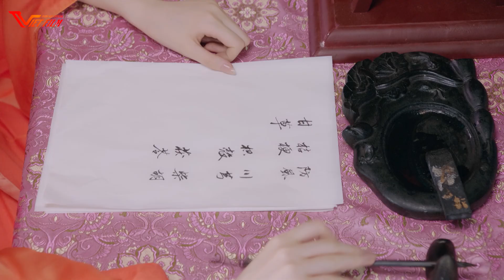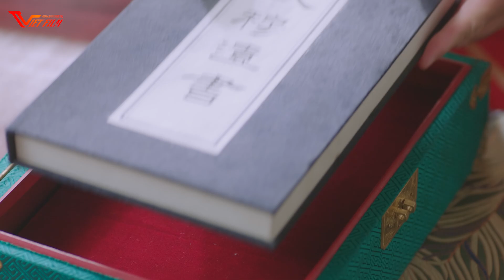PHIM MỚI HAY 2023 | LONG PHƯỢNG QUÁN TRUYỀN KỲ - Tập 5 | Phim Bộ Trung Quốc Hay Nhất 2023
❖ Tên phim:  LONG PHƯỢNG QUÁN TRUYỀN KỲ
❖ Nội dung:
Phim Long Phượng Quán Truyền Kỳ: Đại tiểu thư Trấn Viễn tiêu cục Phượng Nhi từ nhỏ mất mẹ, phụ thân sau khi lấy vợ mới đã đưa cô lên trấn Linh Sơn học nghệ. Phượng Nhi phải chia cách với thanh mai trúc mã là Trường Canh. Phượng Nhi học thành trở về phát hiện người trong tiêu cục đều không còn, cô vô tình bị cuốn vào một cuộc tranh đoạt và giải cứu một đám thiếu nữ. Để tìm phụ thân và Trường Canh, Phượng Nhi và các cô gái cùng nhau đến Tế Nguyệt Đài, sống cuộc sống vô ưu vô lo đồng thời gặp được Cảnh Vinh, Cảnh Vinh âm thành nảy sinh tình cảm với Phượng Nhi. Phượng Nhi đến quán trọ Long Phượng phát hiện Cảnh Vinh cũng ở nơi này, sống cuộc sống vô ưu vô lo. Tuy nhiên Phượng Nhi bằng sự quan sát của mình đã sinh nghi với tòa thành này. Cảnh Vinh dưới sự giúp đỡ của Phượng Nhi đã phát giác được chân tướng của thành giả, đồng thời cùng nhau trốn khỏi nơi này. Cảnh Vinh trọng thương hôn mê, Phượng Nhi đến chăm sóc, hai người yêu nhau. Tuy nhiên Phượng Nhi phát hiện cuộc tình này đã gây hại rất nhiều người , Phượng Nhi đau lòng quay về trấn Mai Long, mở một quán trọ Long Phượng. Ở trong quán trọ Long Phượng, Phượng Nhi sống cuộc yên bình, sau khi trải qua mọi chuyện Phượng Nhi càng có suy nghĩ rõ ràng đối với cuộc sống.